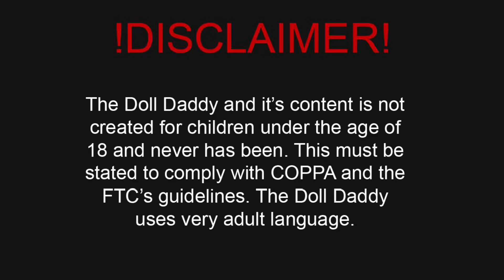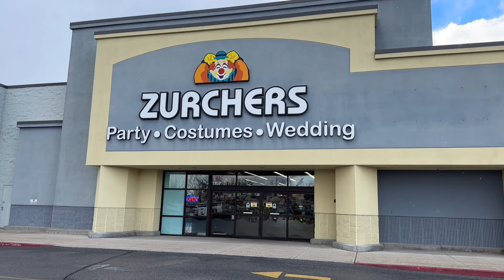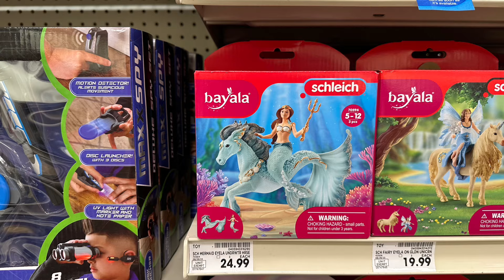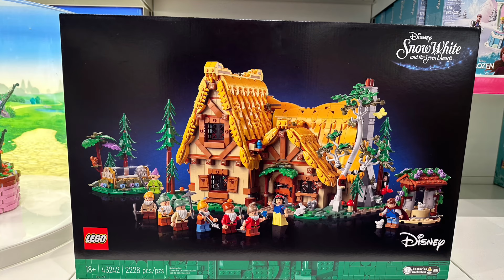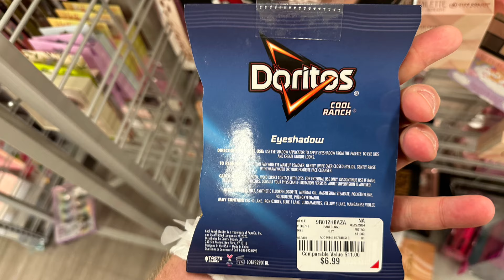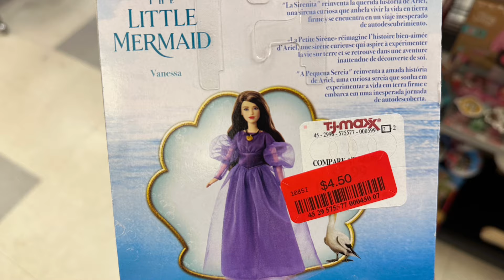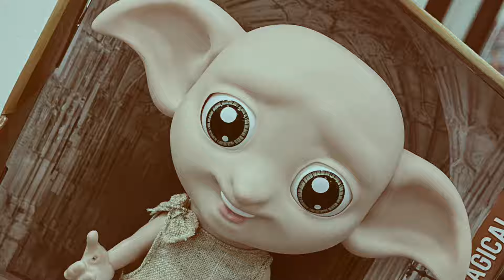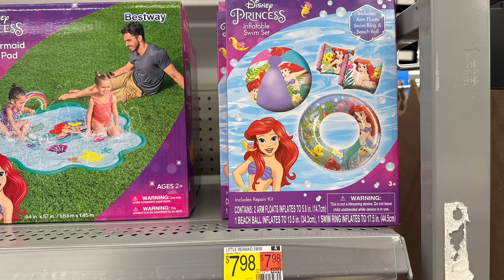What’s on the shelves again? | BIRTHDAY HAUL!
Hey Dumpster Divers!

It was my birthday this week and I turned 33 (29) so I went out and about looking for Live Action Ariel merchandise because it’s starting to clearance out. Join me on my journey while I take you around the turd that is Boise’s big box corporate holdings.